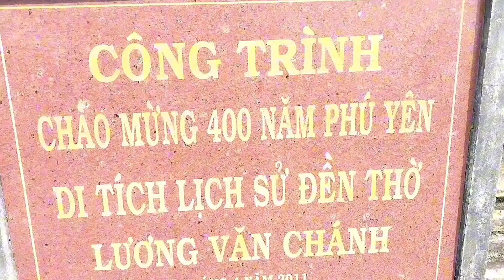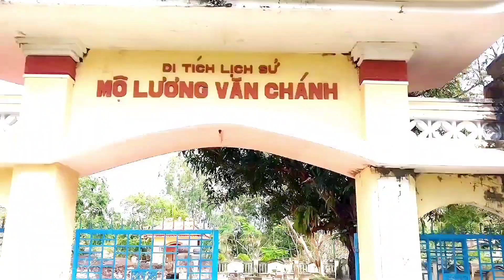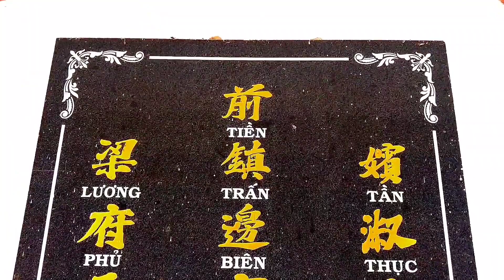TOÀN CẢNH ĐỀN THỜ // & TOÀN CẢNH NGÔI MỘ BÍ ẨN .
#&toàncanh ngôimo.
#ảnhmiêntrung vlogs.